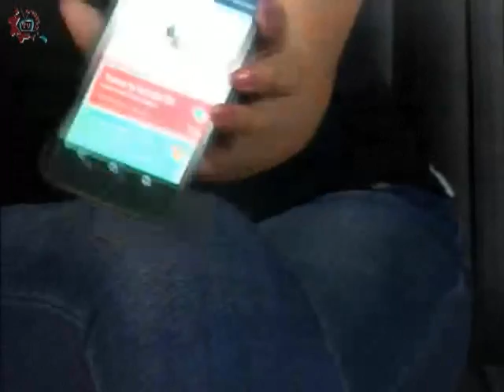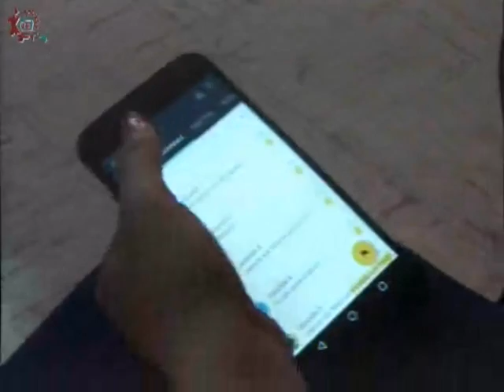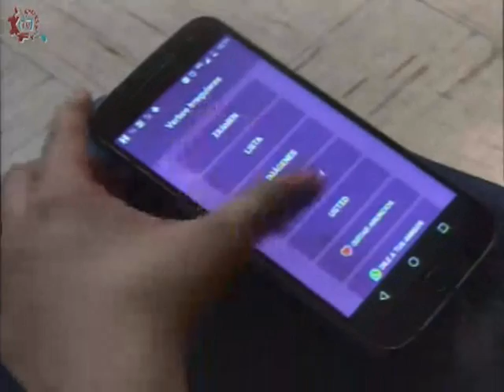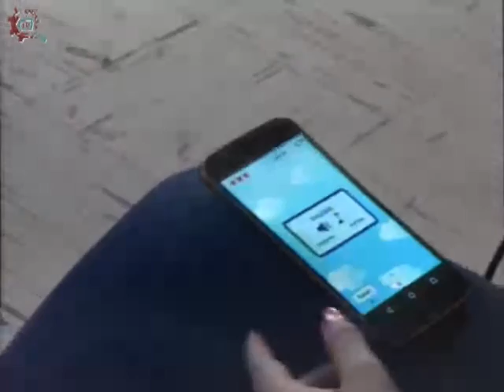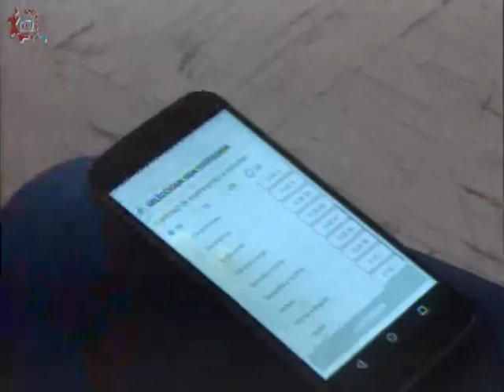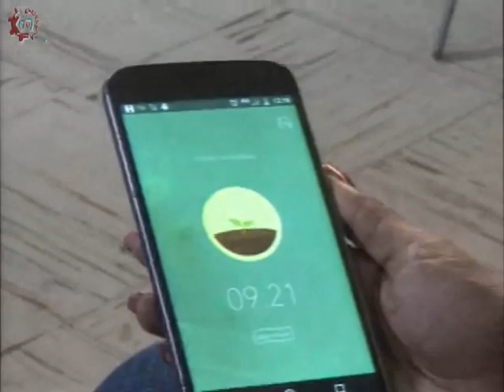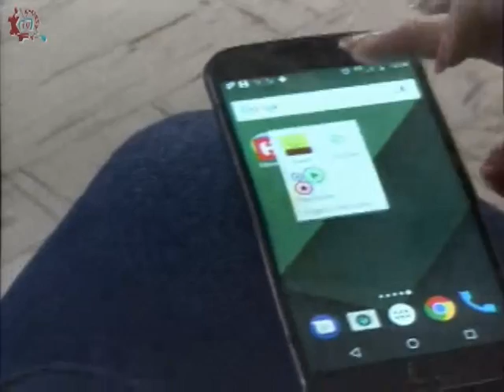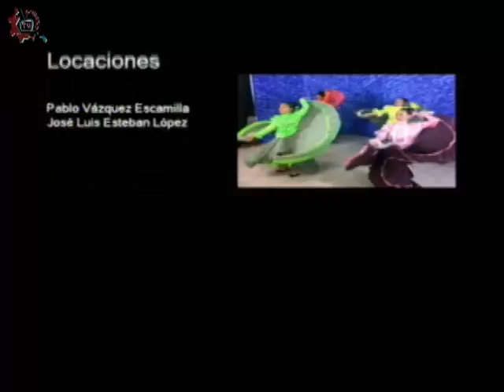20170313-CE1617/Tic Tac/Apps para Inglés y organizar tu tiempo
Tic Tac. Apps para Inglés y organizar tu tiempo. Conduce: Liz Alvarez Fecha de emisión: 13 de marzo de 2017. Este y otros programas los puedes ver